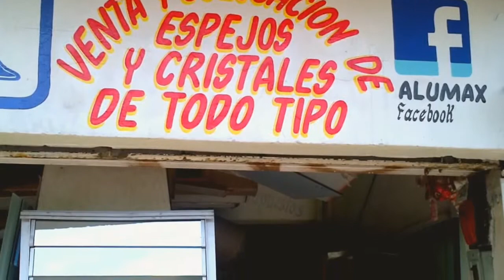Alumax -Cristales y Aluminio-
Calzada de los Gallos No. 3 Tejalpa, Jiutepec Morelos